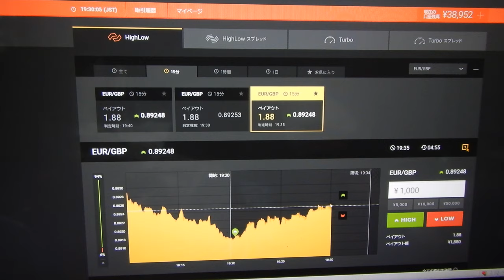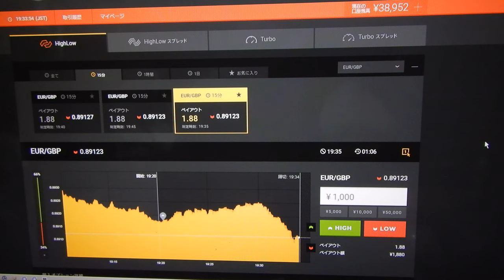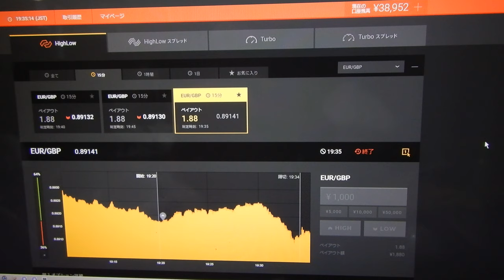３８９５２円に減。先生は世界１の長者番付を越すことが目標です。（勝つためにはスペシャリスト者の先生の用に何万回もライブ投資して経験を積むことです）